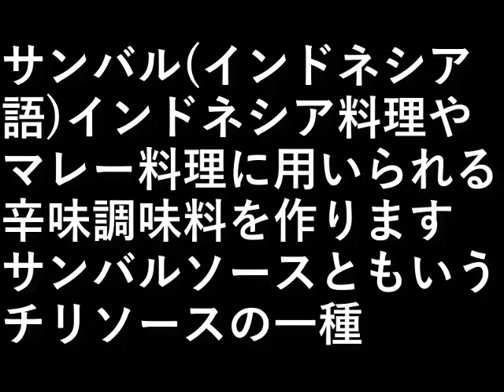サンバル作り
サンバル(インドネシア語)

インドネシア料理やマレー料理に用いられる
辛味調味料を作ります。

サンバルソースともいう。
チリソースの一種。

設備屋の適当田舎暮らし